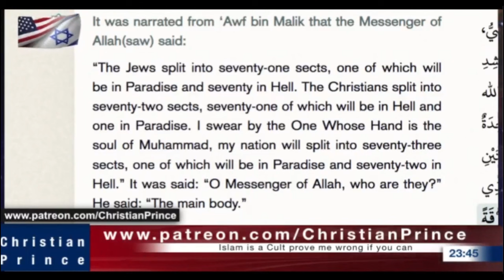Careful of being in "sect". Also, Unity is everything (Unity pt 1)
This video was clipped from Christian Prince live video on his channel

Careful not to make our relationship with God depend on other people or some community.
God gave us community so that we can support each other. But remember to
[21] Prove all things; hold fast that which is good. [22] Abstain from all appearance of evil.

[6] Let no man deceive you with vain words: for because of these things cometh the wrath of God upon the children of disobedience. [7] Be not ye therefore partakers with them. [8] For ye were sometimes darkness, but now are ye light in the Lord: walk as children of light: [9] (for the fruit of the Spirit is in all goodness and righteousness and truth;) [10] proving what is acceptable unto the Lord. [11] And have no fellowship with the unfruitful works of darkness, but rather reprove them. [12] For it is a shame even to speak of those things which are done of them in secret. [13] But all things that are reproved are made manifest by the light: for whatsoever doth make manifest is light. [14] Wherefore he saith, Awake thou that sleepest, and arise from the dead, and Christ shall give thee light.

May God bless us all and guide us until the end of our life